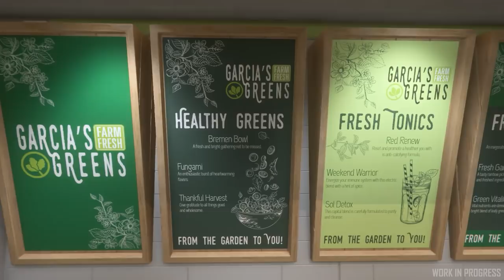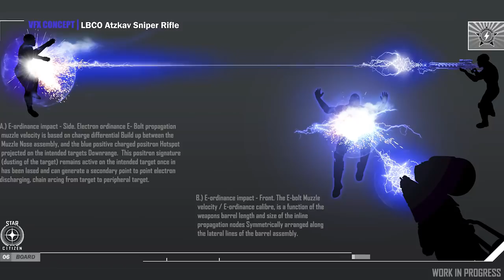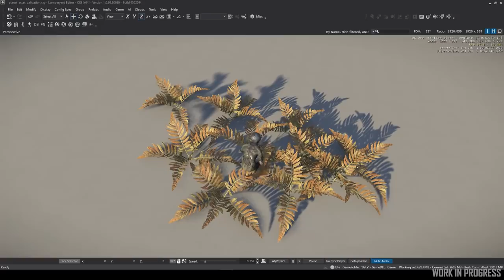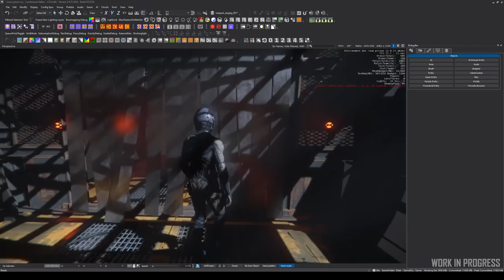Inside Star Citizen: Personal Systems | Winter 2020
You want UI updates? You want another sprint report? Well, friends, you're in luck. We have both, in this week's episode.